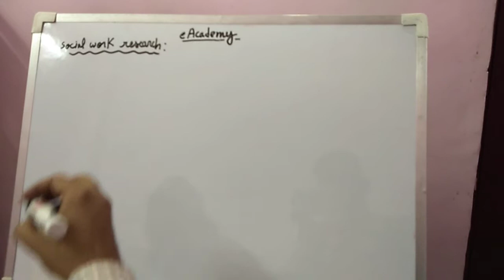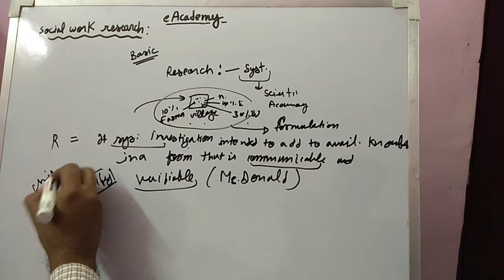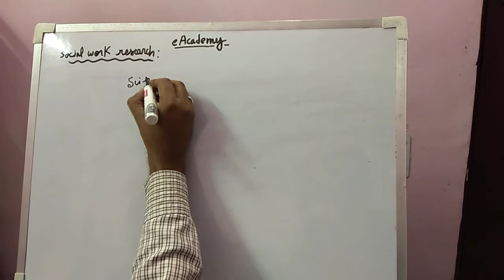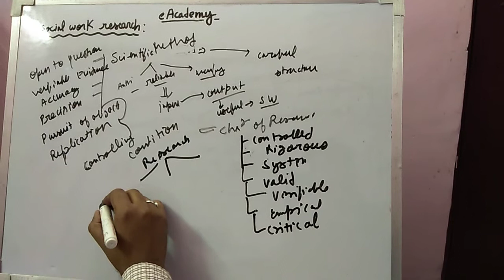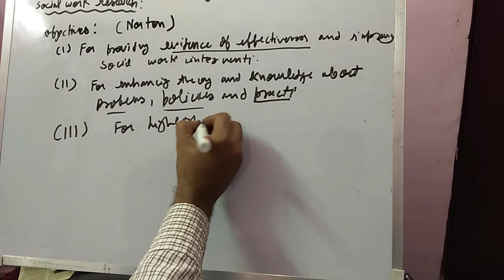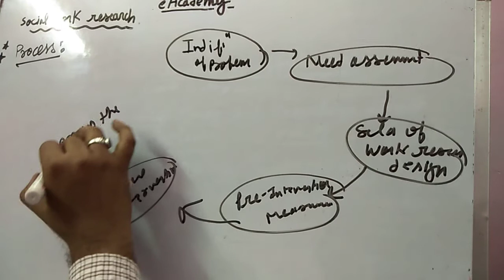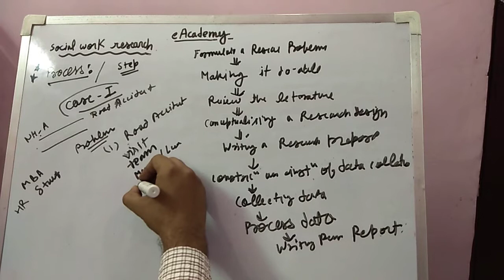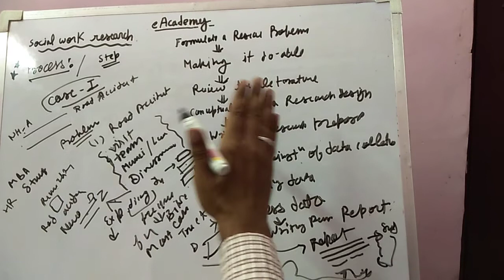Social work research 6.0